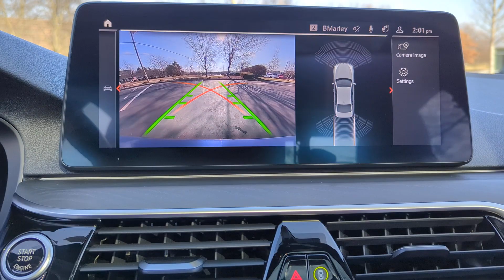2023 BMW 5 Series 540i xDrive Dublin, Worthington, Westerville, Bexley, Upper Arlington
2023 BMW 5 Series 540i xDrive WBA73BJ00PWY06764 Video